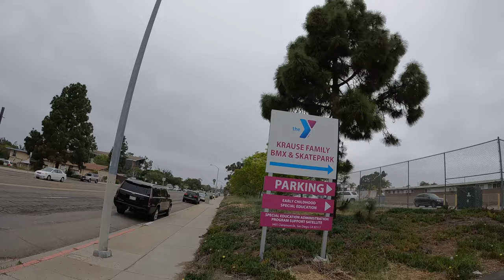Riding LEGENDARY Clairemont SKATEPARK! ft. Cody Flom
We had on absolute blast shredding at the legendary Clairemont Skatepark again! We were able to ride with Cody Flom who was testing out his brand new Lucky Pro Scooters signature complete. The locals are always friendly & fun to ride with! The skaters, including Olympic medalist, Sky Brown, were absolutely crushing it at skatercross  The energy was legit! I hope you enjoy the video.